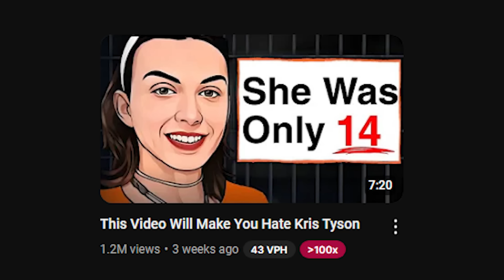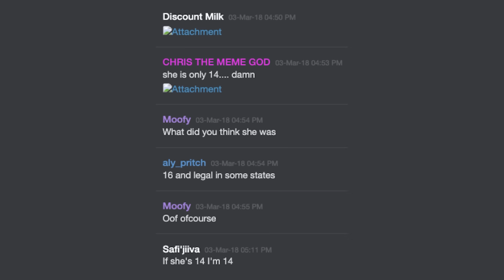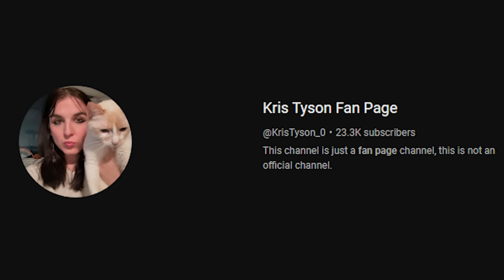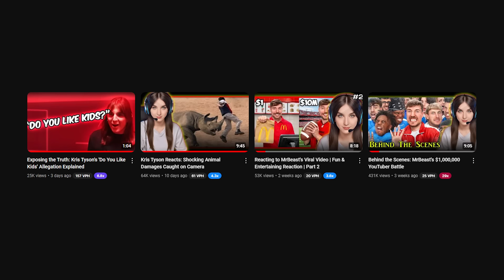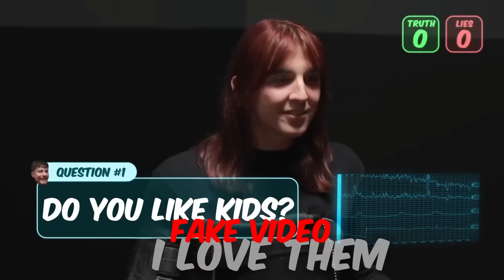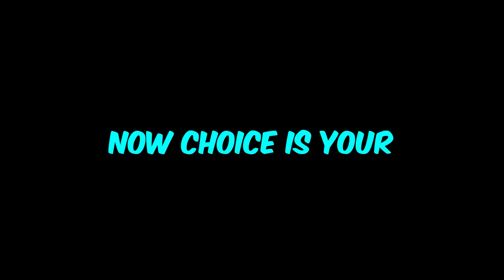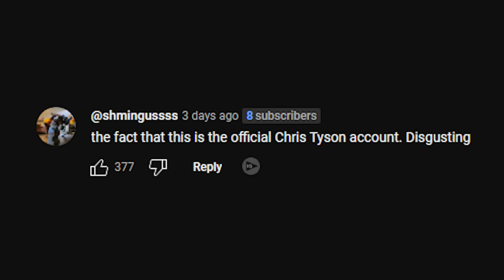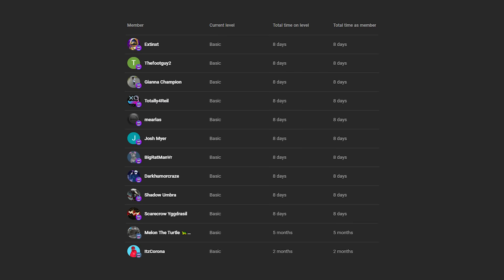Kris Tyson's New Response Is Absolutely Terrible..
►Timestamps:
0:00 - Overview/Recap
3:35 - Kris Is Still Uploading Videos
4:37 - Kris's Response
6:34 - My Thoughts
7:16 - The Comments
8:57 - Ending
9:23 - Outro